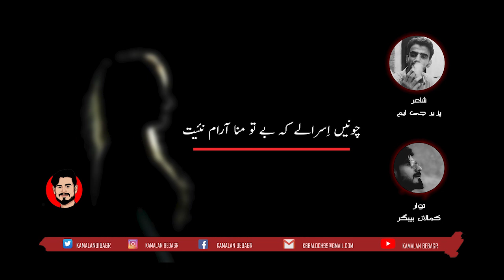Chonen Israal ey | Pazeer GM | Kamalan Bebagr